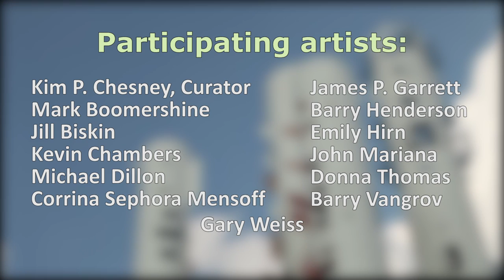Diversity EARTH Art Summer Pop-Up Event at Atlanta Decorative Arts Center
KPKinteractive likes to cover arts events around Atlanta when we have free time. The Diversity EARTH pop-up art show caught our eye at ADAC (Atlanta Decorative Arts Center) in late July.

Here’s the edited video.  Show some love to curator Kim Chesney and the other  participating artists: Mark Boomershine, Jill Biskin, Keven Chambers, MIchael Dillon, Corrina Sephora Mensoff, James P. Garrett, Barry Henderson, Emily Hirn, John Mariana, Donna Thomas, Barry Vangrov and Gary Weiss – ADAC was a great place to show off some truly distinctive art!